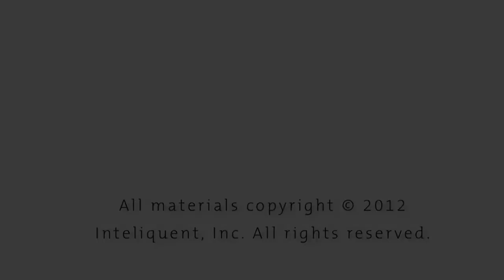Inteliquent Hosted Collaboration Services (HCS)